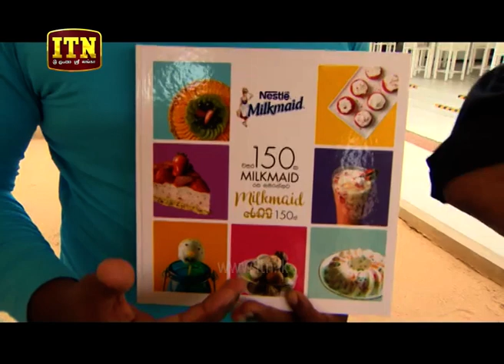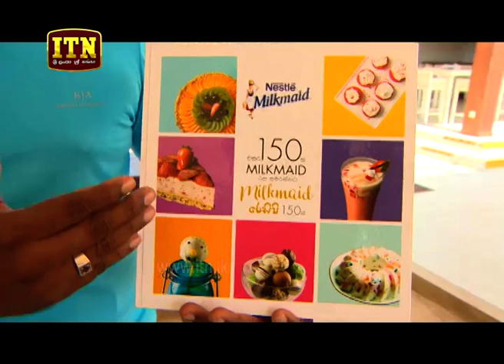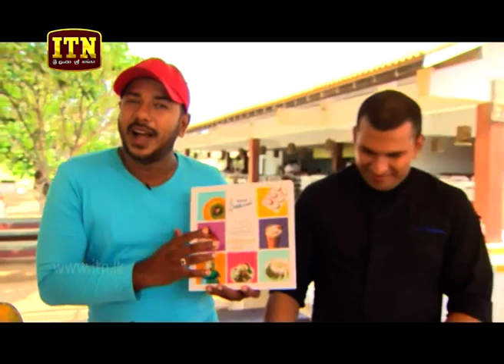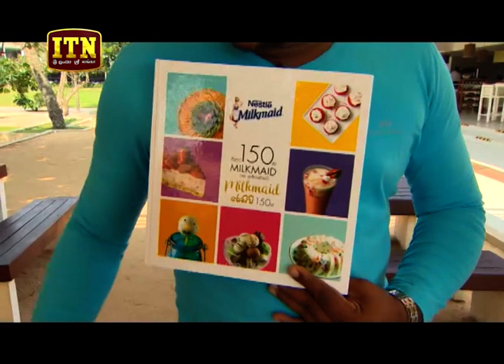Cook With Fun - (2019-03-30) | ITN